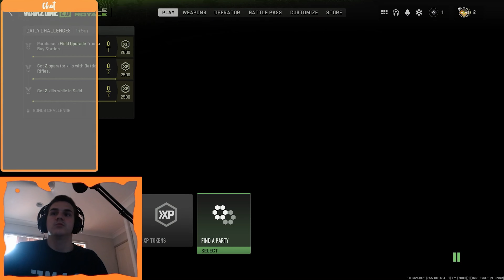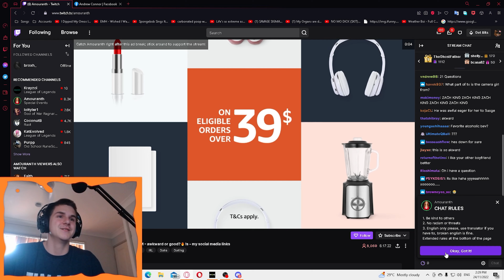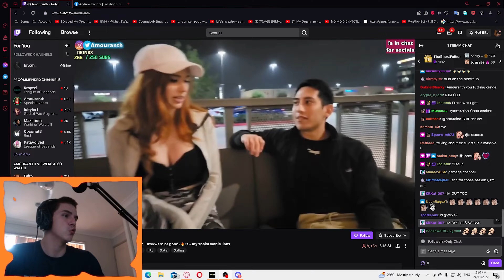Call of Duty MW2 but I finally streamed